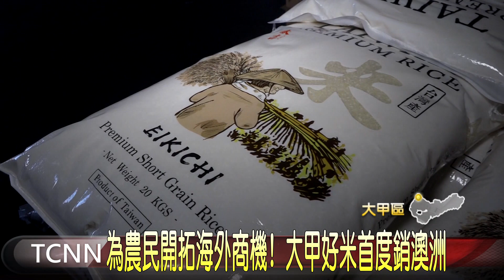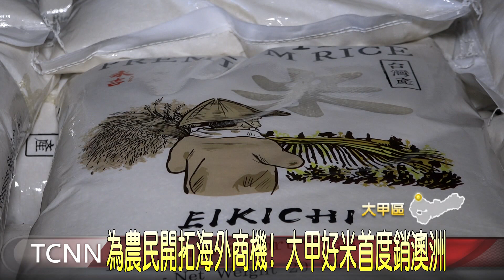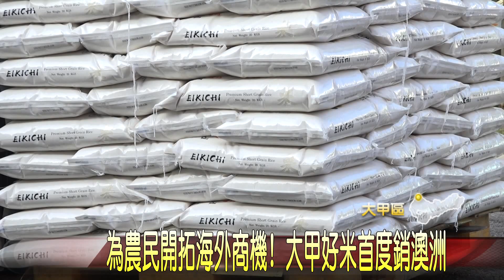為農民開拓海外商機！大甲好米首度銷澳洲─大台中新聞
大甲區農會近期與貿易商合作，首度將一期稻作的大甲好米，外銷到澳洲市場，將分三梯次的貨櫃運送，共有144噸重，農會表示，大甲生產的稻米顆粒飽滿透亮，烹飪後香氣滿滿，長年來深受消費者喜愛，如今更一舉拓展到海外市場，不僅幫農民開創新商機，也為大甲優質好米立下新的里程碑。